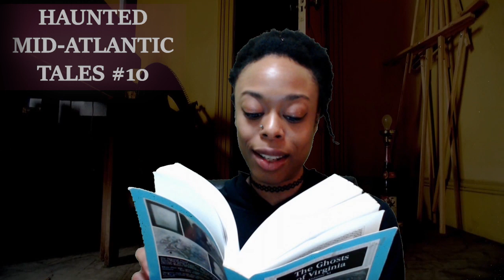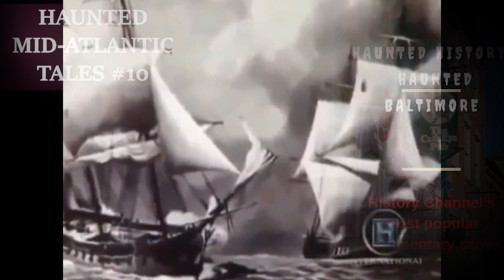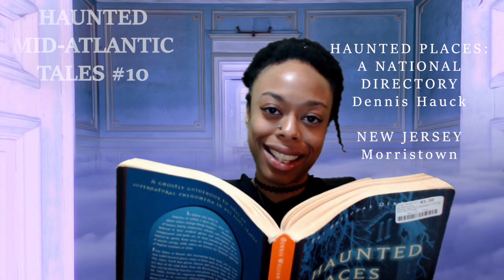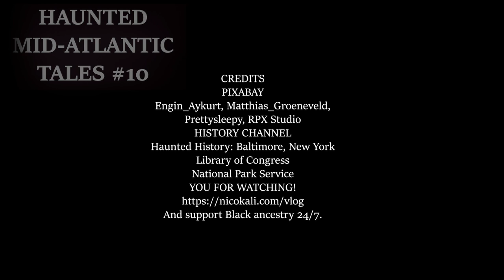Haunted Mid-Atlantic Tales #10 (February 2.0, BHM/Valentine's Edition)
features our colorful history in the vast region: B'more, Culpeper, Centre Hill ghost hunts, DMV (D.C. Capitol, Baltimore's famous Jones House poltergeist, RVA Byrd Theatre), Morristown, NJ, Times Square in New York and much more!